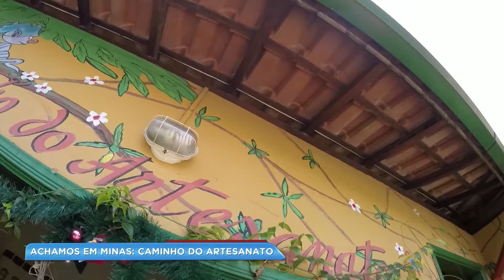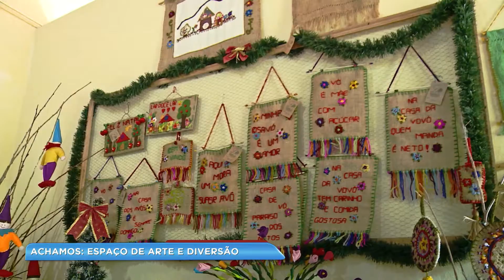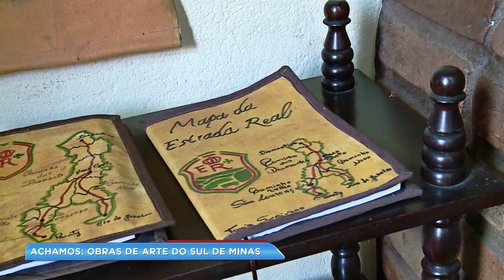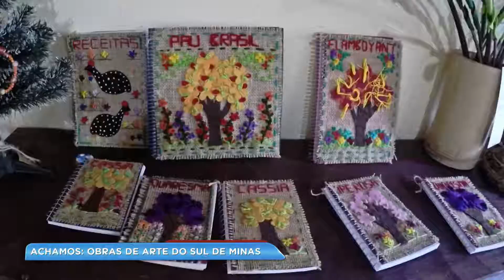Achamos em Minas: conheça o caminho do artesanato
No Achamos em Minas desta quinta-feira (07) conheça o caminho do artesanato, em São Lourenço, a 387 quilômetros de BH. Além de oferecer obras de arte aos visitantes o espaço também faz bem às 20 artesãs, que têm mais de 60 anos de idade.